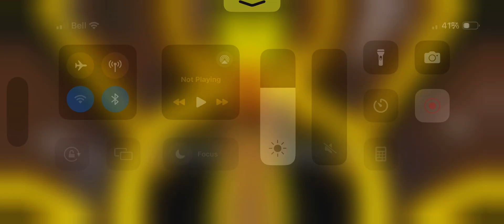Beating the professor and saving the world! Pokemon Brick Bronze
Imagine!Imagine losing to some random guy when you’re a professor, someone who has knowledge of all Pokemon, what a dummy